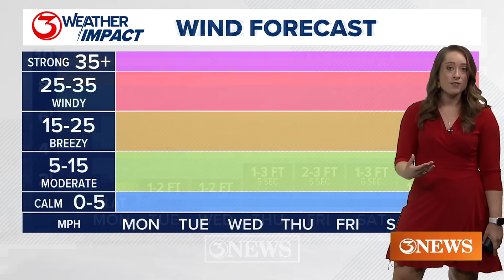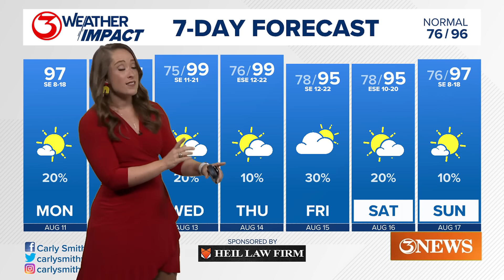TROPICAL UPDATE: Tropical Wave Invest 97-L likely to become Erin over the next 48 hours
View the latest track for what will likely become Tropical Storm Erin by Wednesday.